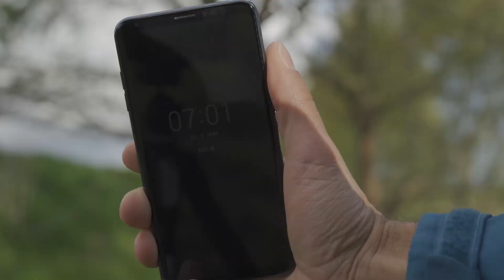Reicht die ZEIT für ein gutes FOTO?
Euer Sascha